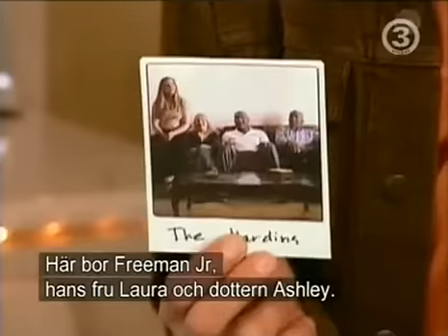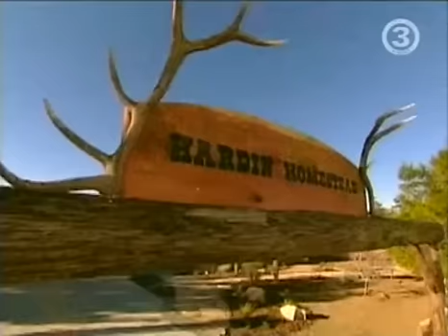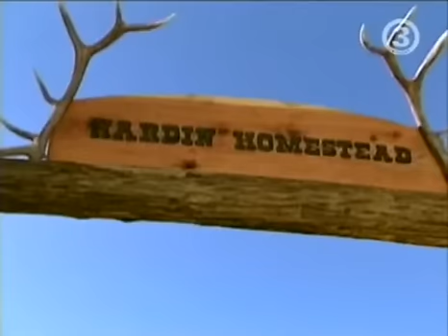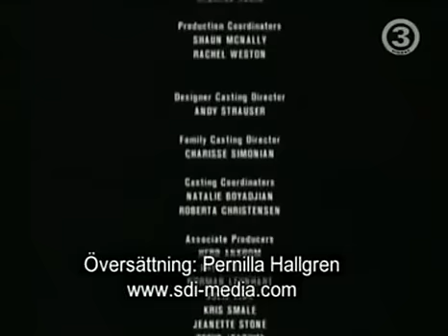Extreme makeover - Hardin Family